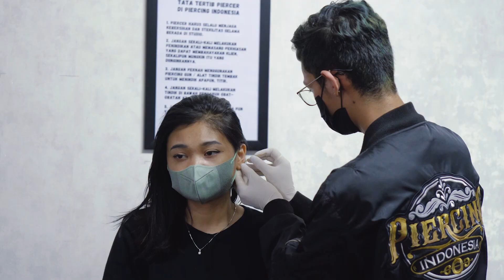Piercing Jogja - Tattoo & Piercing Studio, Open 16 Oktober 2021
ALAMAT STUDIO

📍 01. JAKARTA
Carburator Springs Cafe. Jl. RC Veteran No.13 Bintaro,
Pesanggrahan, Jakarta Selatan. (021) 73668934
Google: Piercing Indonesia Jakarta

📍 02. BANDUNG
Apartment Gateway Pasteur. Tower Ruby B GF-10.
Jl. Gunung Batu No.203, Bandung
Google: Piercing Indonesia Bandung

📍 03. SURABAYA
Revolusi Ngopi Bawean. Jl. Bawean No.42, Ngagel,
Wonokromo, Kota Surabaya. (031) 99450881
Google: Piercing Indonesia Surabaya

📍 04. BALI
Jl. Pararaton No.9 Dewi Sri, Kuta-Bali.
Google: Piercing Indonesia Bali

📍 05. Yogyakarta
Jl. Seturan Raya No.27, Kledokan - Catur Tunggal, Sleman - Yogyakarta.
(Segera Buka, 16 Oktober 2021)

Jam Buka,
Senin - Sabtu: 12 Siang - 9 Malam
Minggu / Merah : 12 Siang - 6 Sore